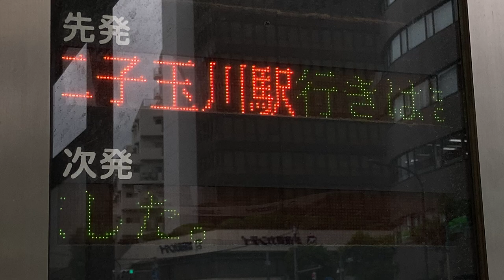東急バス 目黒駅前バスのりば4 発車案内(LED電光掲示板)